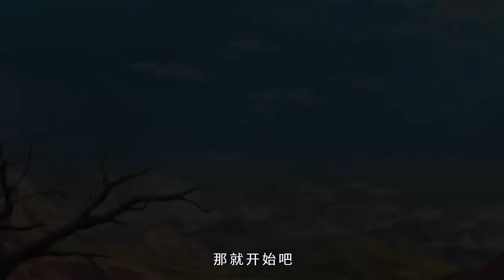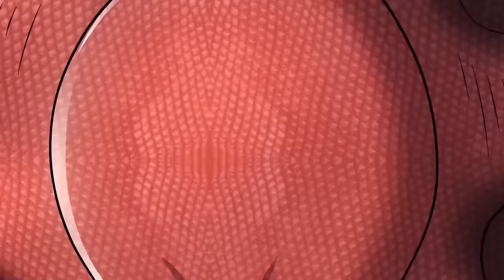【Multi Sub】不死少年陆沉身陷混沌域绝地百万年，以神识游历诸天万界，以天地为局，众生为子，对抗十二苍天，一切都在他谋划百万载的旷世奇局之中！《我的弟子遍布诸天万界》第1~93集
00:00 第1集 万世帝主，遮天改命
07:08 第2集 凡体凡命，闯问道林！
13:11 第3集 借力制敌，甩锅神猿
19:02 第4集 先帝宝藏，得鲲鹏拍
24:52 第5集 龙吸晶石，霸体之术！
30:44 第6集 击溃石人，获元气石
36:42 第7集 获应龙丹！分道扬镳？
42:40 第8集 应天劫龙，无上内丹
48:42 第9集 抢夺元气石，冒犯高人？
54:45 第10集 改变规矩，胆大妄为！
01:00:49 第11集 灵兽现世，背叛宗门
01:06:54 第12集 暂代首座 ，欲复兴盛 ！
01:12:59 第13集 首座职责，管教弟子！
01:19:02 第14集 逆天而修，传授心诀
01:25:06 第15集 炼化枯木，断其天锁
01:31:00 第16集 来历神秘，争夺青睐
01:37:11 第17集 硬闯大殿，反客为主
01:43:16 第18集 探索禁地，寻失踪秘密
01:49:07 第19集 天之骄子，不如侍女
01:55:18 第20集 万古道音，天音灌耳
02:01:06 第21集 获得机缘，青萍开大！
02:07:08 第22集 天降大能，举世罕见
02:13:08 第23集 欺人太甚，绝不妥协
02:19:27 第24集 掌门让位，惹怒众人
02:25:24 第25集 重建宗门，搬运禁物
02:31:19 第26集 精英第一，废物无异
02:37:18 第27集 应龙师祖？是我兄弟
02:43:23 第28集 陆沉拒婚，大河宗怒
02:49:26 第29集 应龙潭动，师祖现身
02:55:20 第30集 应龙复活，天方夜谭
03:01:21 第31集 陆沉遭袭，青萍解围
03:07:33 第32集 陆沉掌门，无敌存在
03:13:17 第33集 妖魔二宗，发起战争
03:19:18 第34集 枯木大殿，助力开锁
03:25:26 第35集 焚灭百里，寸草不生
03:31:31 第36集 收服山神，寻找树妖
03:37:31 第37集 我灵溪宗，何惧一战
03:43:32 第38集 掌门回归，歼灭来敌
03:50:15 第39集 超强妖兽，加入战斗！
03:56:02 第40集 忘恩负义，一个不要
04:01:58 第41集 一言不合，就要灭口
04:07:54 第42集 头生双角，应龙后人
04:14:05 第43集 天火大道，真凰血脉
04:20:15 第44集 超凡之下，皆是凡人
04:26:30 第45集 平平无奇，陆沉掌门
04:32:19 第46集 九剑大帝，非凡之剑
04:38:30 第47集 陈家没落，陆沉赠剑
04:44:28 第48集 灵溪宗门，实力最弱？
04:50:32 第49集 此剑一出，命无可改
04:56:37 第50集 一根树枝，抵挡巨剑
05:02:43 第51集 散修突袭，秘境危险
05:08:58 第52集 千年散修，也敢造次？
05:15:19 第53集 信你个鬼，终极坑货
05:21:41 第54集 天才剑修，就此入魔
05:28:05 第55集 逆世之子，逃不掉的
05:34:28 第56集 吸收源石，一飞冲天
05:40:52 第57集 长老起飞，连续突破
05:47:16 第58集 跨入超凡，何其艰难
05:53:39 第59集 目光短浅，知错能改
05:59:59 第60集 招惹陆沉，只有灭之
06:06:30 第61集 以战养战，霸道之境
06:13:01 第62集 超凡实力，绝世妖兽
06:19:43 第63集 超凡之上，大道起点
06:26:00 第64集 生火做饭，品味超凡
06:32:23 第65集 灵溪后山，老祖出关
06:38:32 第66集 三道天锁，天罚降临
06:44:51 第67集 还不赶紧，拜见掌门
06:51:20 第68集 天脉东南，宗门朝贺
06:57:49 第69集 仙源洗礼，域外来客
07:04:13 第70集 域外来客，大阵诛仙
07:10:30 第71集 陈家恭请，老祖归家
07:16:39 第72集 跨越域障，前往主域
07:22:47 第73集 妖女拦路，拔光仙草
07:28:39 第74集 白家先祖，乃是白猿
07:34:58 第75集 天珠蓝家，下跪道歉
07:41:30 第76集 素女之道，误入歧途
07:47:55 第77集 引诱前来，暗算少主
07:54:16 第78集 忠仆护主，少主改命
08:00:33 第79集 一代战神，重立圣象
08:06:31 第80集 重修功法，破而后立
08:12:36 第81集 陷害污蔑，群起攻之
08:18:37 第82集 百足之虫，忘而不僵
08:24:39 第83集 古之大者，望气之术
08:30:46 第84集 大帝功法，以一敌五
08:36:54 第85集 半圣之境，实力碾压
08:42:58 第86集 先祖归来，碾压全场
08:49:03 第87集 神道崩塌，鬼道压制
08:55:25 第88集 跨入超凡，同阶无敌
09:01:36 第89集 天芒刀法，斩破虚空
09:07:51 第90集 寻己之道，大圣之道
09:13:55 第91集 诚意邀请，位列客卿
09:19:54 第92集 圣手菩萨，相约盛会
09:26:12 第93集 争夺梦珠，打脸圣子